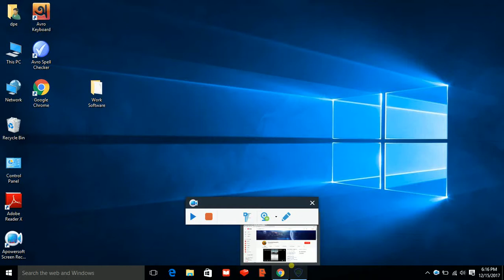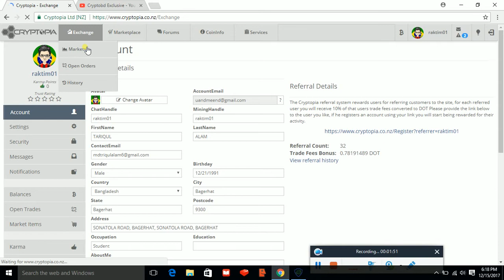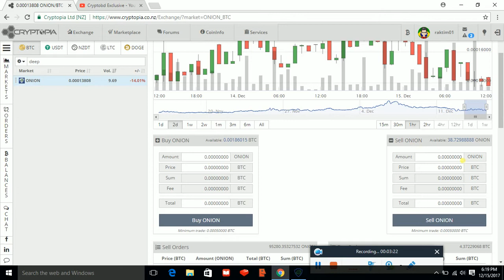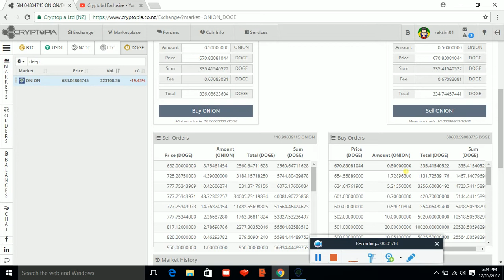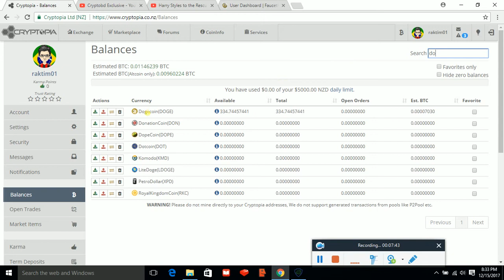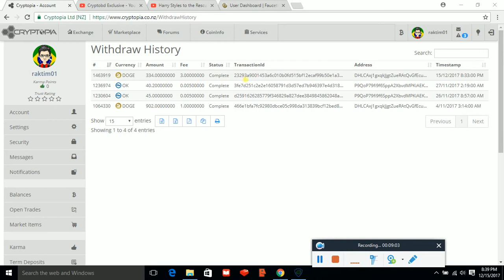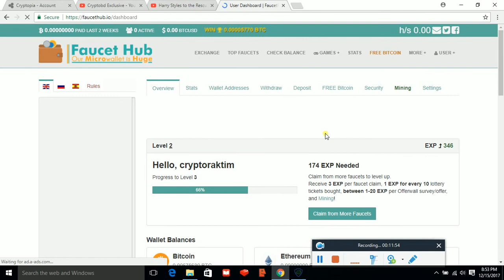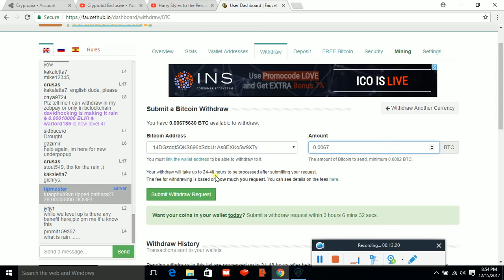How to withdraw Deep Onion cryptopia to coinbase ( Full Bangla)